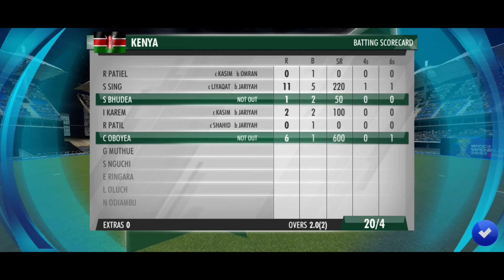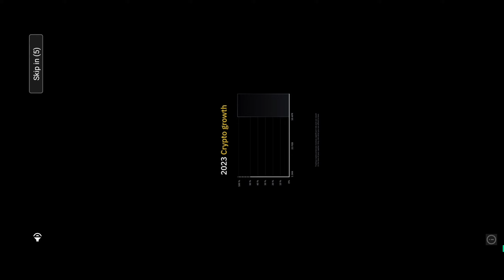World Cricket Championship (WCC) || PAK VS KENYA || (2 overs) || with highlights 😛😛😛😛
🎮 Welcome to "Levelup Legends"! 🎮

🕹️ About Us:
Join us in the world of gaming, where we embark on epic adventures, conquer challenging quests, and explore virtual realms like never before. Our mission is simple: to bring you the best in gaming content. Whether you're a casual gamer or a hardcore enthusiast, our channel has something for everyone.

🎯 What You'll Find Here:
🔥 Gameplay: Dive into exciting gameplay videos, walkthroughs, and let's plays of the hottest titles across various platforms.

🤣 Entertainment: Expect plenty of laughs and entertainment as we react to funny moments, glitches, and unexpected twists in games.

Join us on this epic gaming journey, and let's make memories together. Grab your controllers, mouse, or keyboard, and let's get gaming!

Thanks for being a part of the "Levelup Legends" family! 🎮✨